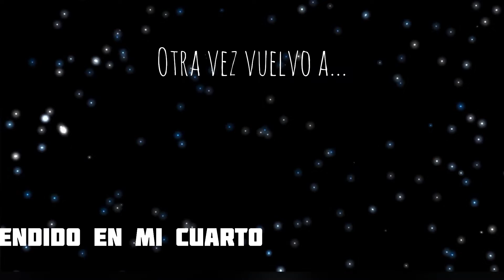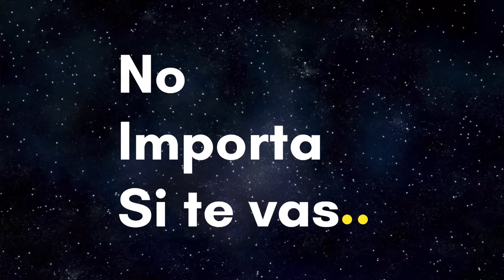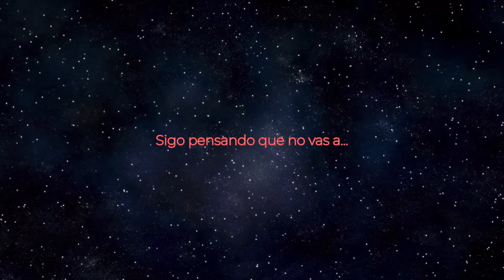Lonely Astronaut - Sin Llegar (Lyric Video)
Grabación, producción, edición, y mezcla de música por Paul Montdel

Videoclips: Canva